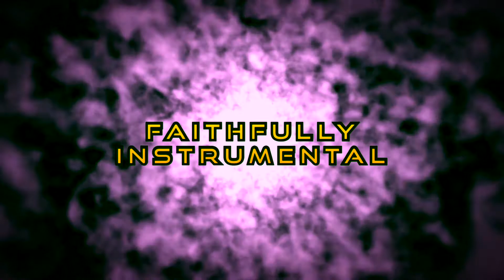Dancehall Instrumental | Dancehall Riddim | FAITHFULLY INSTRUMENTAL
PRODUCED BY SYCKA FOR BEATZ/NATURAL TALENT PRODUCTIONS.